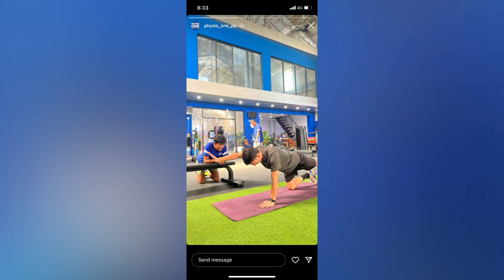អតីតខ្សែការពារ AEU ម៉ន កក្កដា កំពុងចាប់ការងារជាគ្រូយុវជន និងកាយសម្បទា ក្រោយផ្អាកពីអាជីពជាកីឡាករ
ទោះផ្អាកពីការងារកីឡាករ អតីតខ្សែបម្រើ ម៉ន កក្កដា របស់ព្រះខ័នរាជស្វាយរៀង និងអាស៊ីអឺរ៉ុបយូណាយធីត នៅតែមិនទៅណាឆ្ងាយពីបាល់ទាត់ ដោយគេបាននិងកំពុងសម្រួចខ្លួនក្នុងនាមជាគ្រូយុវជន និងកាយសម្បទា។

គេមិនច្បាស់ថា នឹងអាចវិលទៅតួនាទីជាកីឡាករវិញឬអត់ទេ តែអ្វីសំខាន់នោះ បច្ចុប្បន្ននេះគេចង់ផ្ដោតលើការងារជាគ្រូយុវជន និងគ្រូកាយសម្បទាឱ្យបានបទពិសោធច្រើនថែមទៀត៕